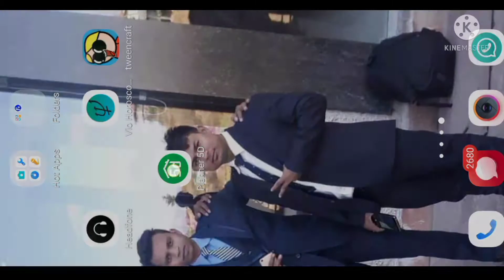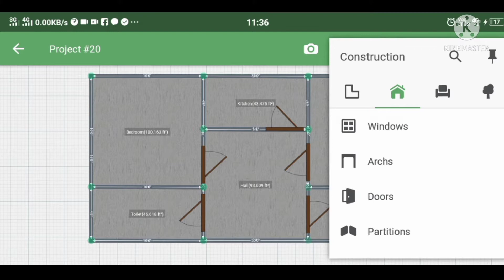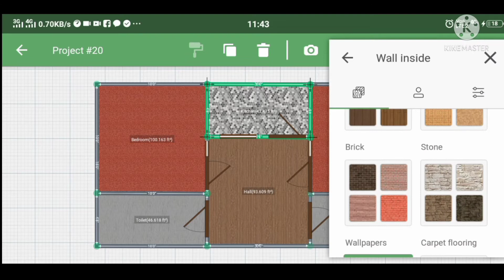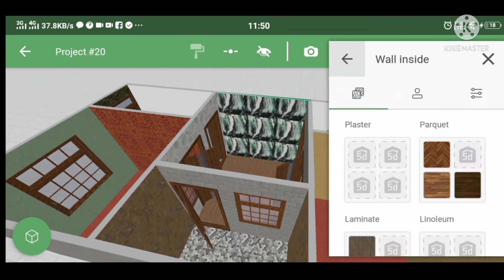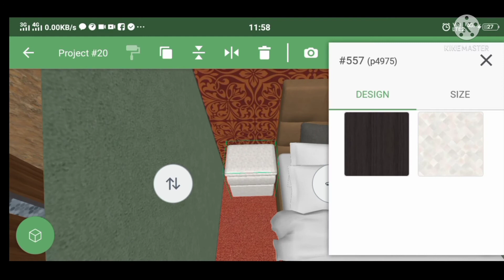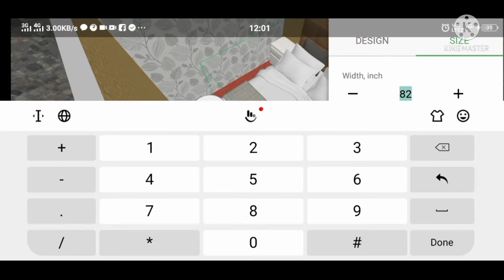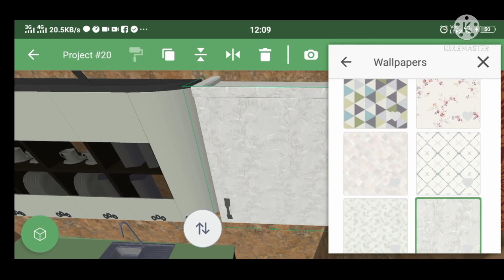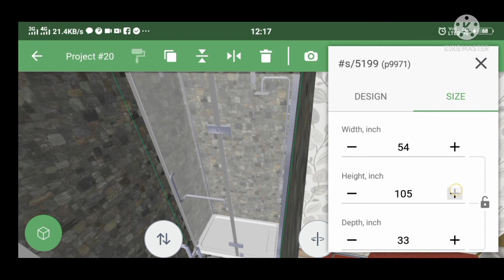How to build dream house in 30*15ft in home planner and interior Design, 50 gaj ka ghar kese bnay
House in Feet about 30 feet by 15 feet.

-2 Bike Parking

-Living room,

-Dining room,

-Kitchen,

-2 Bedrooms with 1 bathrooms

Plan 3D Interior Design Home Plan 30x15 Full Plan